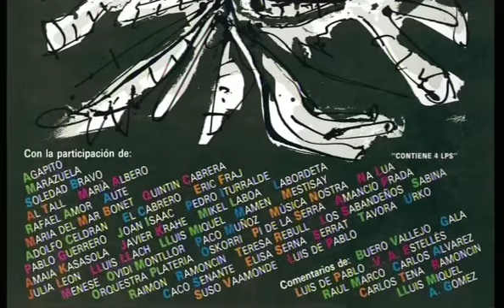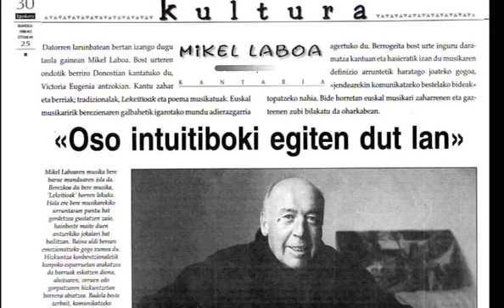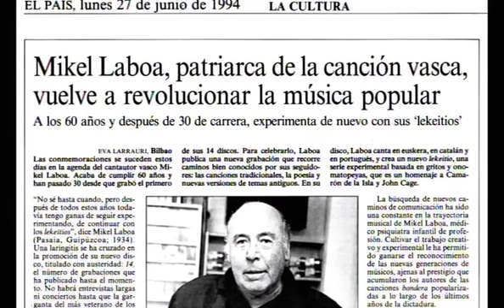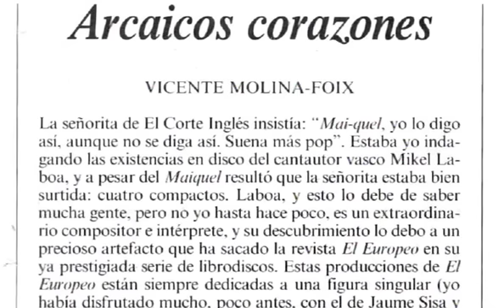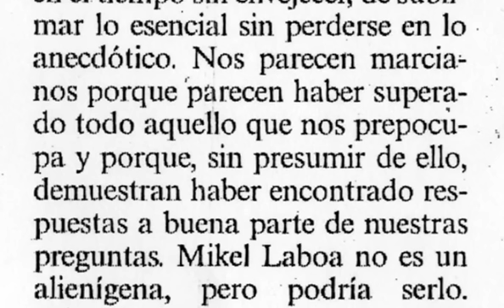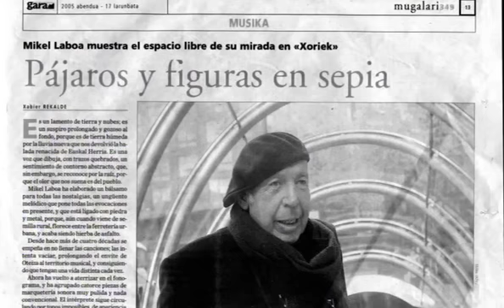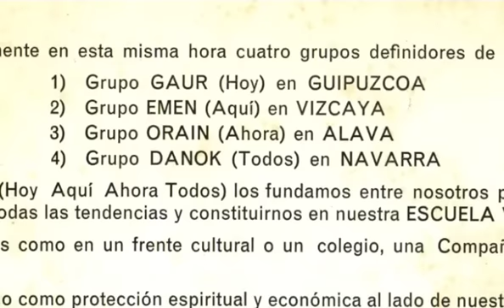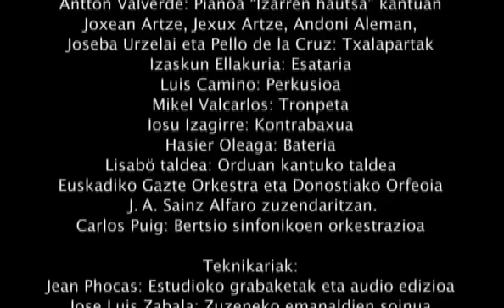Mikel Laboa 1934-2008. 2° parte.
Video narrativo en imagen y sonido de su vida y obra.
2ª parte, desde 1980 hasta 2008.